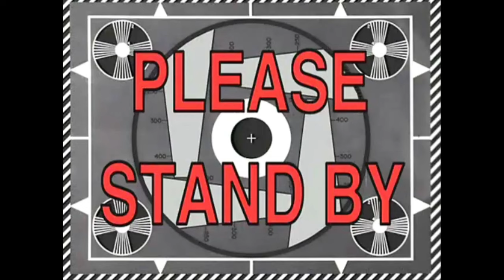CAN THEY SURVIVE THIS? Sleeping Dogs - Part 4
appreciate everyone who clicked/watched through the video💯 let's continue running ds up gang!!! roadto1k 📈

Isaiah 41:10